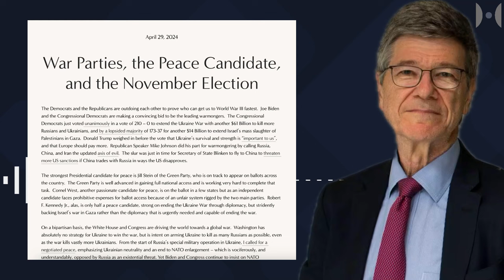War Parties, The Peace Candidate, And the November Election | Jeffrey Sachs Essay April 29, 2024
Read in English by Jeffrey D. Sachs.

The Democrats and the Republicans are outdoing each other to prove who can get us to World War III fastest. Joe Biden and the Congressional Democrats are making a convincing bid to be the leading warmongers. The Congressional Democrats just voted unanimously in a vote of 210 – 0 to extend the Ukraine War with another $61 Billion to kill more Russians and Ukrainians, and by a lopsided majority of 173-37 for another $14 Billion to extend Israel’s mass slaughter of Palestinians in Gaza. Donald Trump weighed in before the vote that Ukraine’s survival and strength is “important to us”, and that Europe should pay more. Republican Speaker Mike Johnson did his part for warmongering by calling Russia, China, and Iran the updated axis of evil. The slur was just in time for Secretary of State Blinken to fly to China to threaten more US sanctions if China trades with Russia in ways the US disapproves. .

(Or just keep listening)